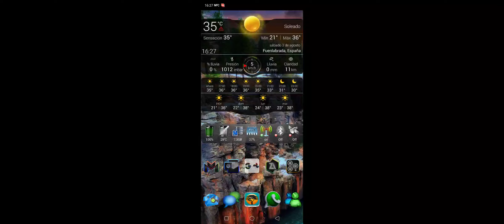Metal Slug 2024 - Android 📳🔫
Gameplay de este juego que tanto hemos jugado en emuladores, ahora directamente, se puede jugar con apk.
Disparos automáticos,, mejores gráficos... Etc.
Espero que os guste, comenteis, compartáis y deis al like.
Saludos.